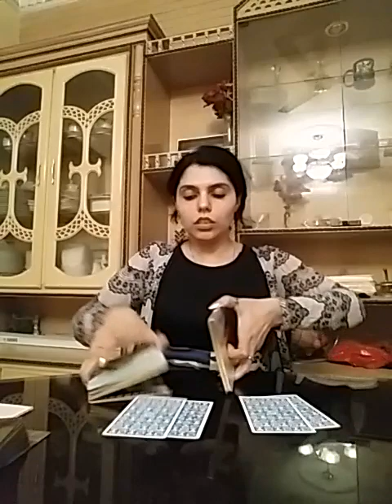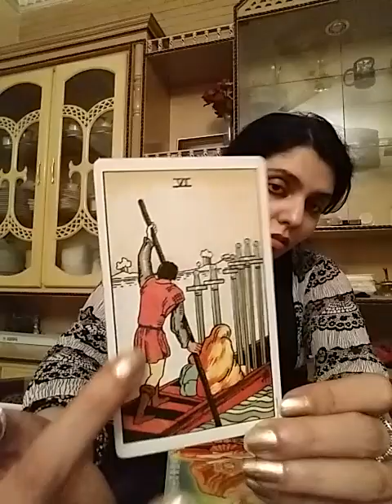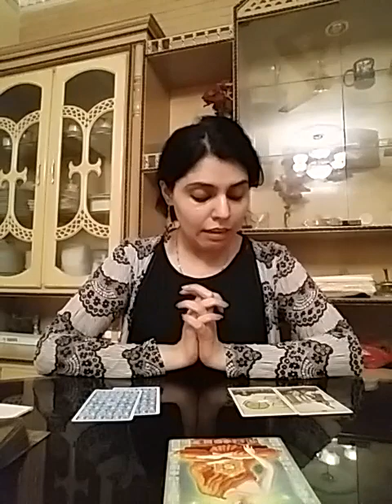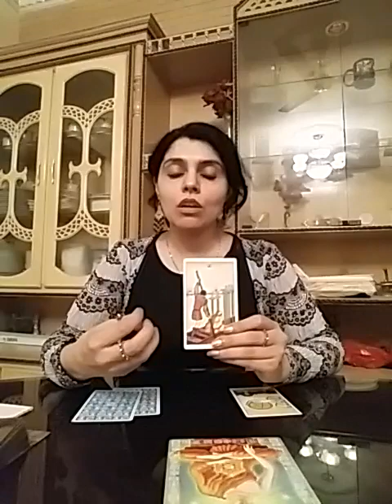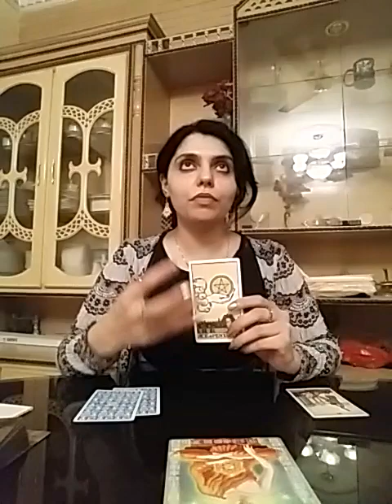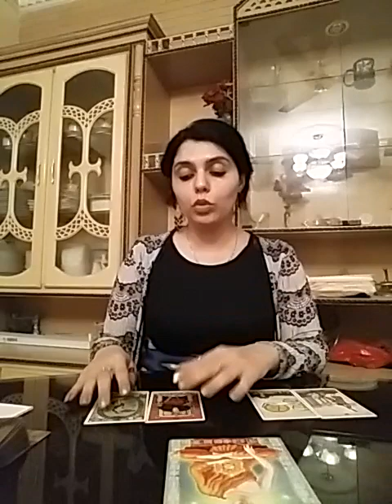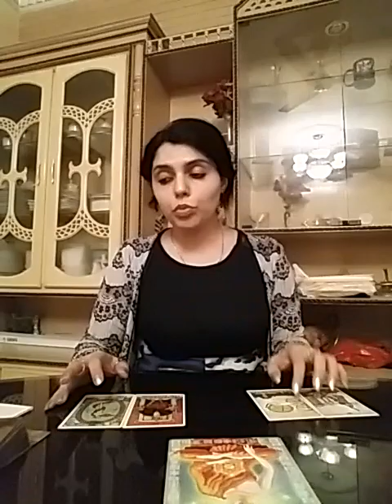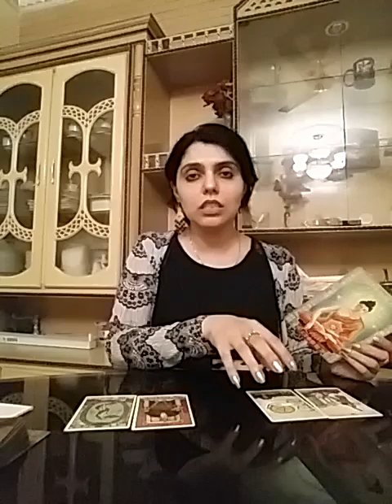Taurus September 2018 - whats my Soulmate and Ex thinking about me Reading !!